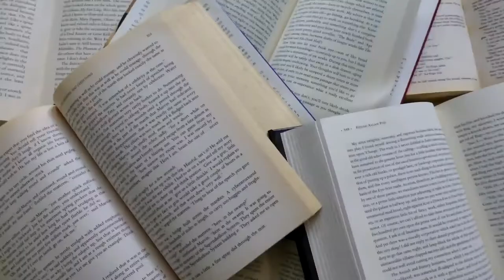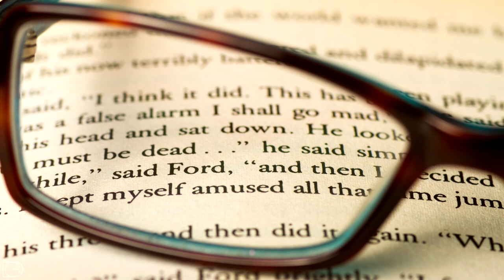Magpie Murders - Book Review | The Bookworm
Welcome back, bookworms! In this video I’ll talk about Magpie Murders, where editor Susan Ryeland gets an unfinished manuscript by her bestselling thriller author, only to find out he’s responsible for a real life murder mystery – that she now has to solve.